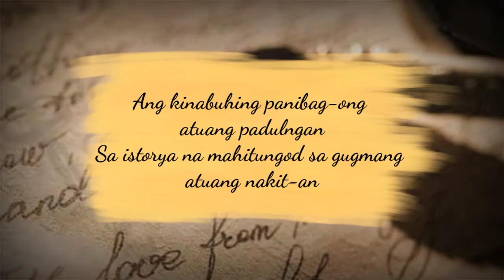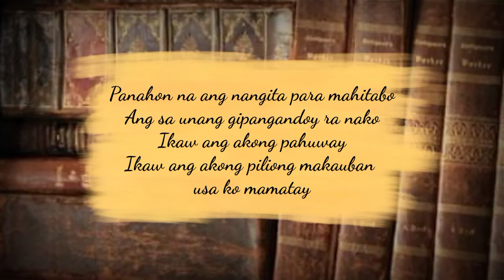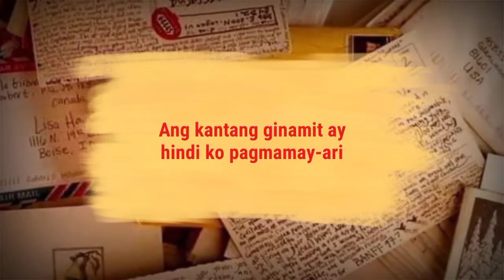Sinugdanan (Cebuano) Short Spoken Poetry||Cassy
Hi, I'ts Cassy and I made this video also for school purposes. I based the poem to the song composed by TJ Monterde and KZ Tandingan called "Simula" which inspires me to push through this short piece. I do hope you can find someone who's always looking back to find reasons to stay. Stay safe and God bless!